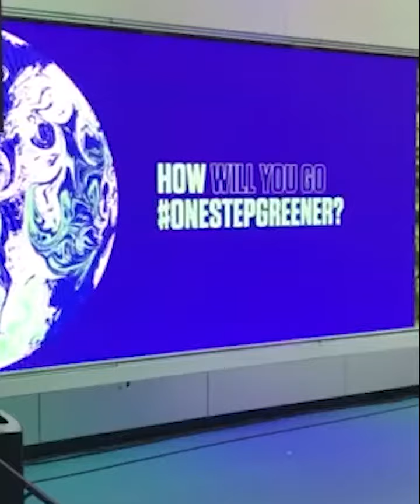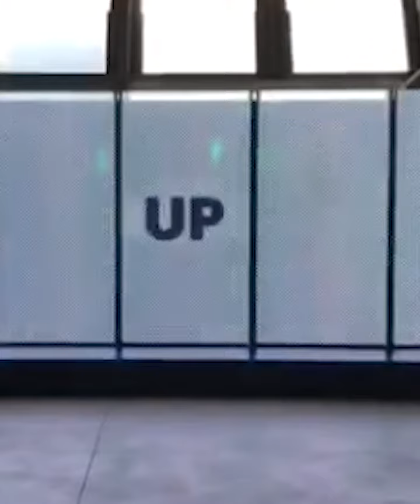COP26: Ep1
ما هو مؤتمر الأمم المتحدة للتغير المناخي COP26؟ وما هي أهميته لمنطقة الشرق الأوسط وشمال إفريقيا؟ وماذا يأمل شركاء مؤسسة_فريدريش_إيبرت المشاركون في هذا المؤتمر المنعقد حاليا في مدينة غلاسكو البريطانية تحقيقه لإنقاذ الكوكب من عواقب التغير_المناخي؟
يجيب فريق مشروع المناخ والطاقة الإقليمي في مؤسسة فريدريش إيبرت والمشارك في المؤتمر عن هذه الأسئلة وغيرها في سلسلة فيديوهات قصيرة خلال انعقاد المؤتمر.
شاهدوا أول هذه الفيديوهات: